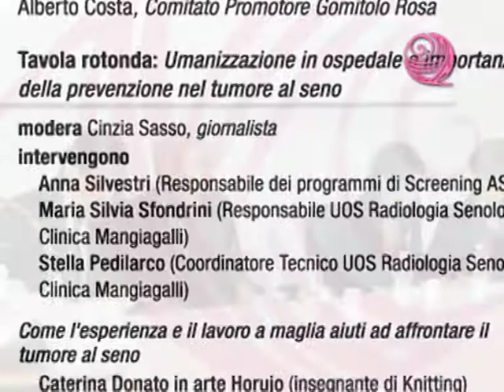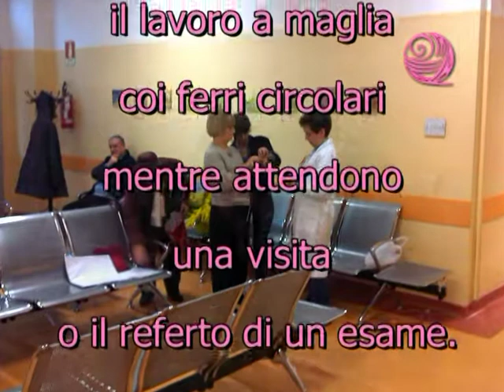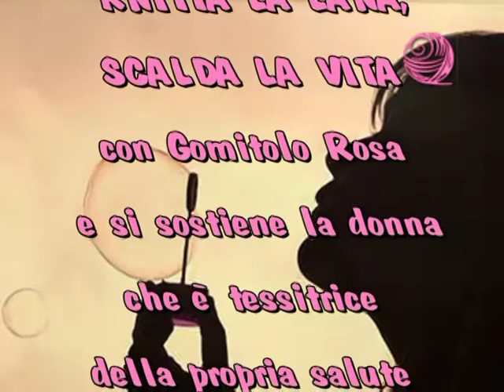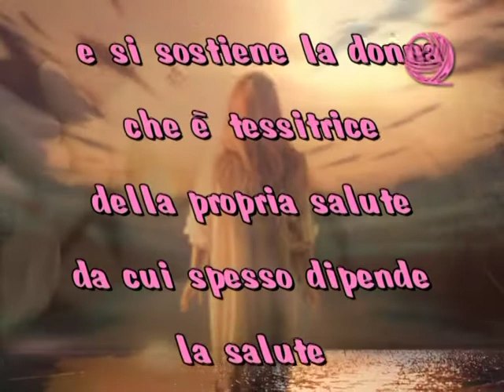PROGETTI PILOTA KNITTING GOMITOLO ROSA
Gomitolo Rosa ha attivato presso la Radiologia Senologica Clinica Mangiagalli della Fondazione IRCCS Ca' Granda Ospedale Maggiore Policlinico, il Centro di Senologica della Fondazione Maugeri e la sede di Attivecomeprima dei corsi di maglia coi ferri circolari con l'obiettivo di alleggerire la componente d'ansia che accompagna la donna durante l' esame diagnostico al seno e promuovere il benessere psicofisico delle donne già operate da tumore al seno con la tecnica "a tutto tondo" che consiste nel tenere i ferri non sotto il braccio ma con le mani.